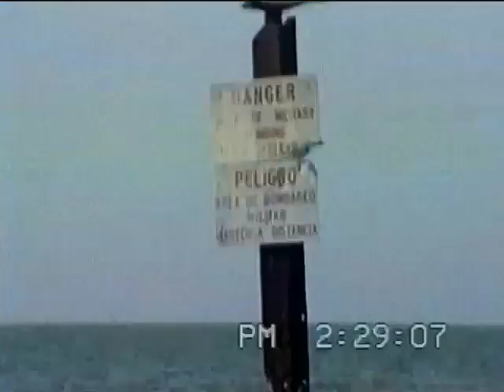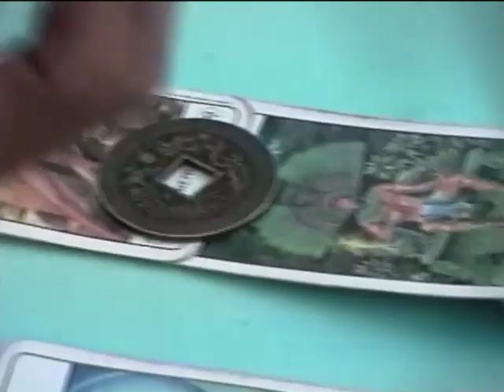1991 1997 Boating #1